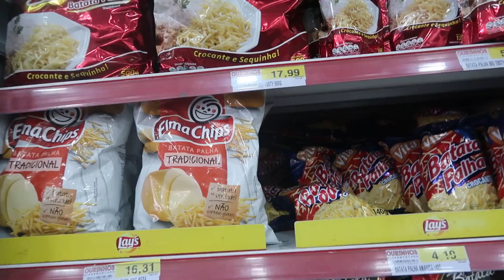NOITE DO PIJAMA DAS PRIMAS | FOMOS NO SHOPPING, FIZEMOS MUITAS COMPRAS, COMEMOS NO OUTBACK 😍